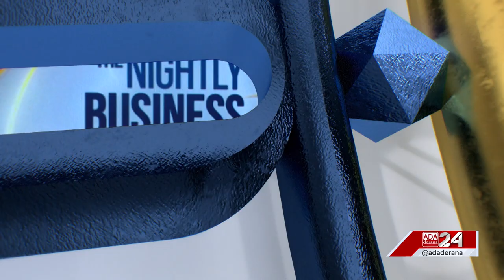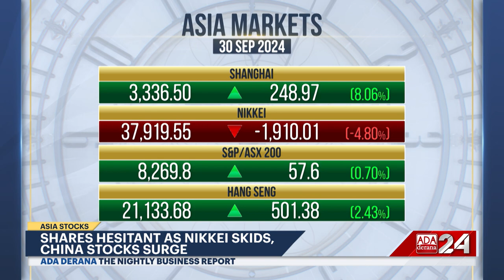The Nightly Business Report | 30th September 2024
➡️ Tourist arrivals cross 100,000 mark
➡️ private credit surges Rs.135bn in August
➡️ASPI & S&PSL20 start the week in green
➡️Asian Shares hesitant as Nikkei skids